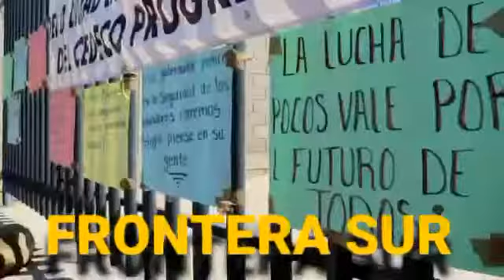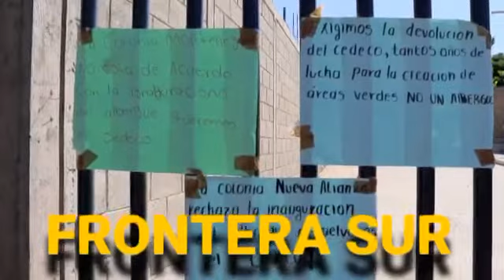Tapachula la otea cara de la migración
Frontera Sur
México
🛑👉 La otra cara de la migración.

Pobladores mexicanos  de unos 20 barrios de Tapachula, ubicados entre la frontera con Guatemala, protestaron  este lunes tomandose las instalaciones de un albergue para migrantes en desacuerdo por  su apertura.
Además exigieron a las autoridades mas prescencia policial ya que se encuentran vulnerables viviendo entre al creciente éxodo humano.

Con la leyenda "Presidente AMLO, no al albergue de migrantes", le exigieron  restablecer el Centro de Desarrollo Comunitario (Cedeco) que estaba en su lugar.